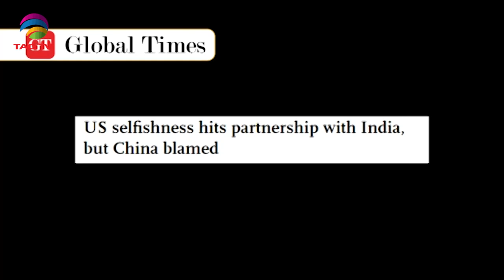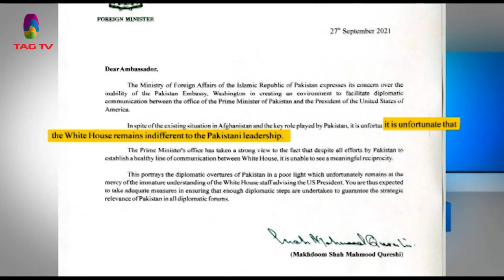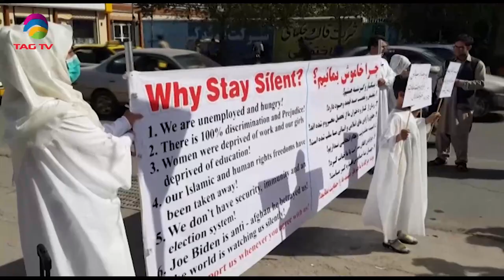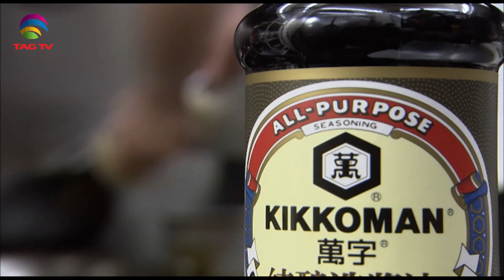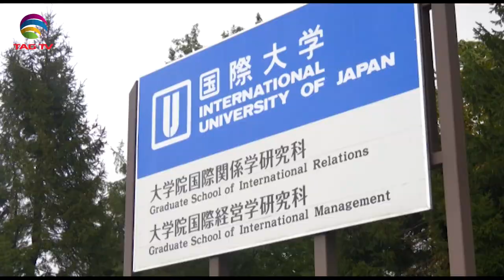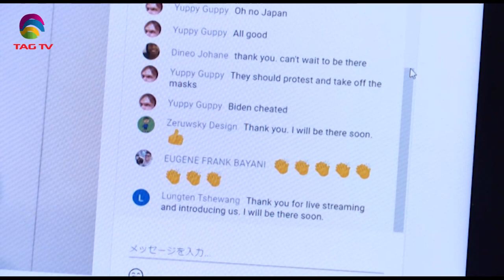Geo Politics in South Asia Focus - October 9, 2021 - South Asian Weekly News Show